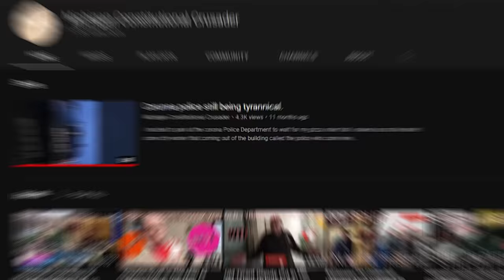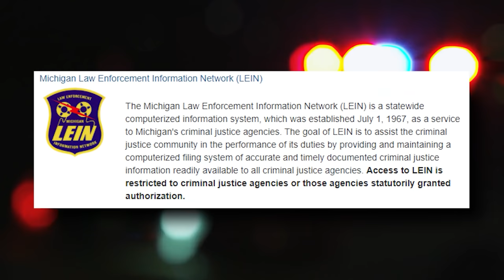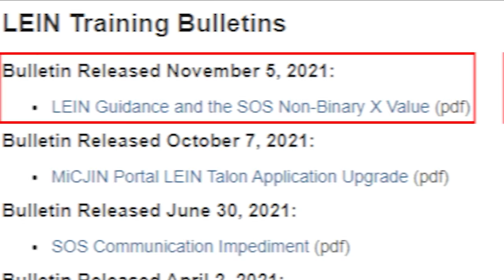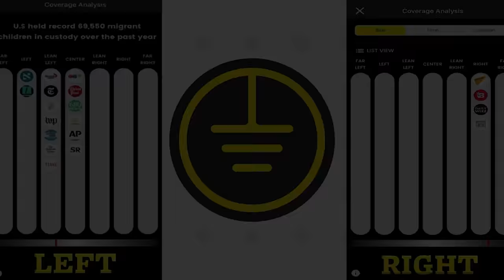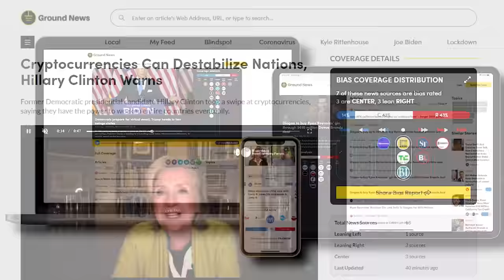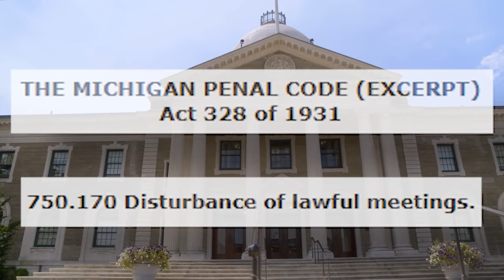Cops Try To Flex Power - Fail Miserably To Men Who Know Their Rights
---Gear Recommendations---
Body Cam

---Chapters---
00:00 Intro
00:32 Security
01:06 Officers on scene
01:49 LEIN TAC Classes
02:57 Ground News App
05:41 What cops arrived
08:26 Disturbing the peace
15:15 Playback
16:16 Dismissed
17:19 Final

---Channel Members---
Dennis Anderson
Shane Bushta
david cat & bus
James B.
Witch Hunt
Charles Clarke
Kieran Tibbitts
laura miller
Bob Balue
Bob Lau
Wally Lumpkin
Justin Stringfield
madcat61207
Karl P
H HAMMOUD
Plums Mom
neuroticknight
Destined Nation
Michael Gruber
Aaron Robinson
Joshua Brenner
Andrew Cox
Kim Van Zandt
Superman 2050
Ryan G
Ashmaker
Toni Dixon
Flex Your Freedoms
Lamar Jones
Dave
CO. ChosenOne
givenn johnson
Esquire Audits
Friendsincode
Frank Smith
Edwin Patterson
azpower phxaz
Corduroy G
Gary Mendez
Phillip Hanley
Ste El
Kevin Dollar
James Grace
k. murphy
tim tompkins
JunIoR Jones
MAX POWERS
Richard Paul
Tom Specht
ProdGamer
Kimberly Lynn Henderson
Alice Ayres
Dustin Arnold
scdawn
Martineek
jane totten
Najo PATRIN
Michael Martin
Gaines Kergosien
Robert Lewis
Anthony Delgado
MassReport
fulton wise
Willie Hanks
In Your Shoes
7FREEDOMAudits
Darlene Baswell
Linda Ward
Ryan Fowlie
Rhyme Penttila
Keith
Kristopher Stoltz
Jamie Hubbs
Bob Schneider
Yvonne C
Dunwoody01
Michael Justice
Freedom 2 Film
EL.ANTONIO GARCIA
Sharon Sekhon
Freedom Rover
Bocefus Murica
Bobby Wall
Tammy Crothers
John McDonald
OG SD Accountability
Maritta Broughton
Kev Burd
Ro Bo
bk250
John Parker
Corey Eiynck
Jim Anstey
ȓhō Яя
Jack Skellington
Cheryl Fodal
Nena Frank
Sparky